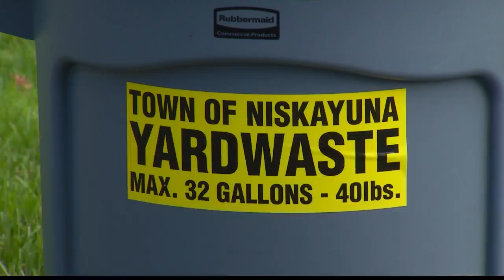Extradition process underway for Niskayuna man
A Niskayuna man was arraigned on Tuesday facing extradition to Virginia for a murder case that dates back to 1994. Virginia’s Fairfax County Police Department was advised that Stephan Smerk waived his right to an extradition hearing.